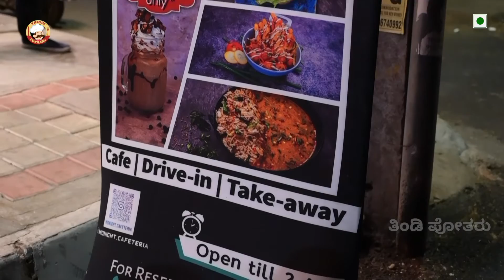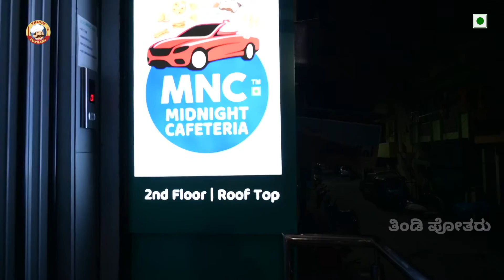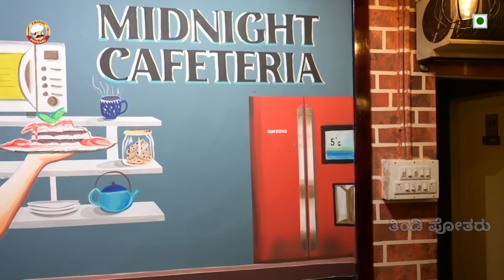Midnight Cravings - 150+ Dishes, Drive In and Roof Top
Join our network
 @Thindi Pothara Hangout

Midnight Cafeteria
204, 80 Feet Rd, Mysore Bank Colony, Srinivasnagar, Banashankari, Bengaluru, Karnataka 560050
Timings : 11:00am to 2:00am

Photography: SAI RAKSHITH

Host, Editor
Alpha Naresh Babu
| Cloud Consultant | Alpha Siddhi | Lama Fera Healer | Akashik, Tarot Reader | Guasa Theorpist | Bio-Well Specialist | Nadha Bandu | Angelic Healer | Signature Analyst |